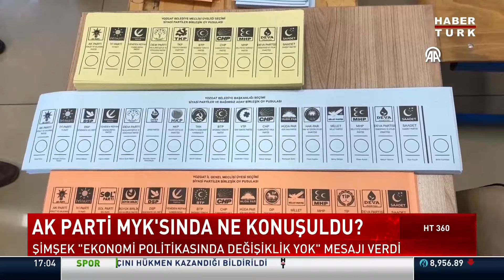AK Parti MYK'sında ne konuşuldu?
AK Parti oy kaybını araştırıyor. AK Parti MYK'sında ne konuşuldu?